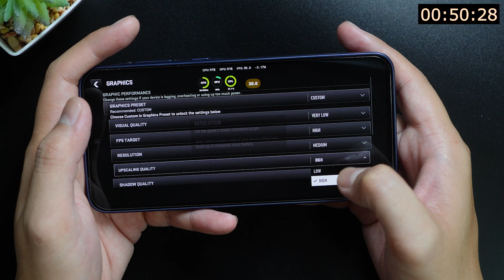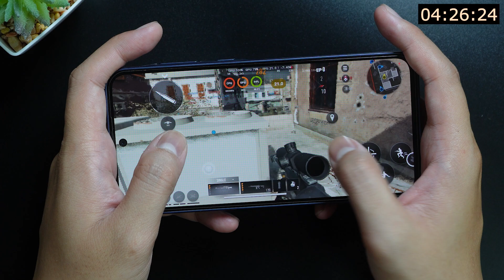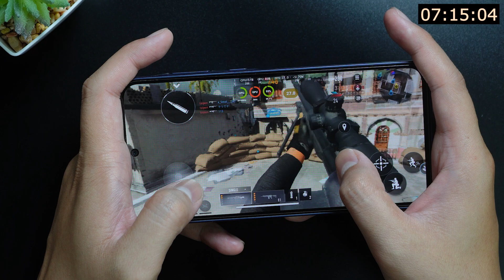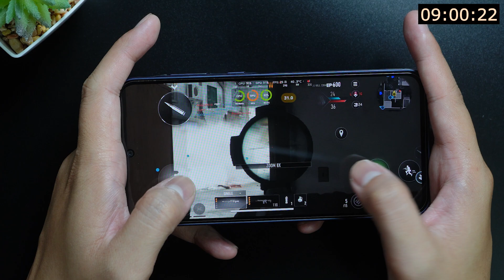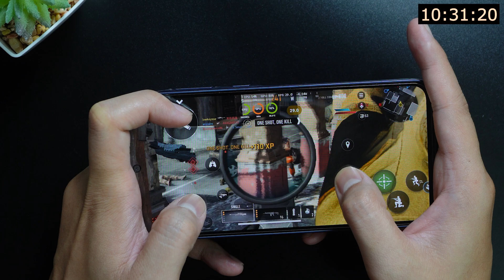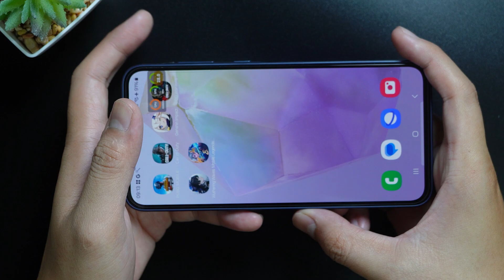Samsung Galaxy A35 Call of Duty Warzone test With FPS Meter & Battery Test 2024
Samsung Galaxy A35 Call of Duty Warzone test With FPS Meter & Battery Test

Launch: Announced December 11, 2023; Released December 16, 2023.
Body: 161 x 76.5 x 8.3 mm; 197 g; Glass front, plastic frame, plastic back; Single or Hybrid Dual SIM.
Display: 6.5-inch Super AMOLED, 120Hz, 1080 x 2340 pixels (~396 ppi); Always-on display.
Platform: Android 14, One UI 6; Exynos 1280 chipset; Octa-core CPU; Mali-G68 GPU.
Camera: Triple 50 MP wide, 8 MP ultrawide, 2 MP macro; 13 MP selfie; 4K video recording; LED flash, panorama, HDR